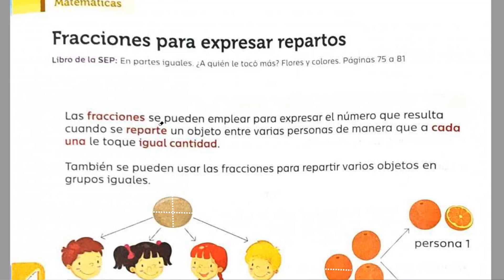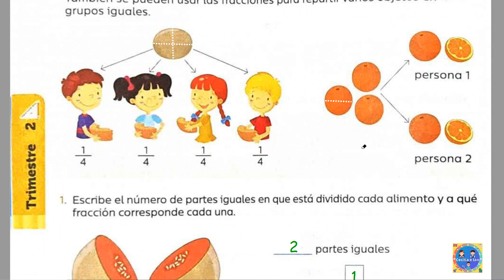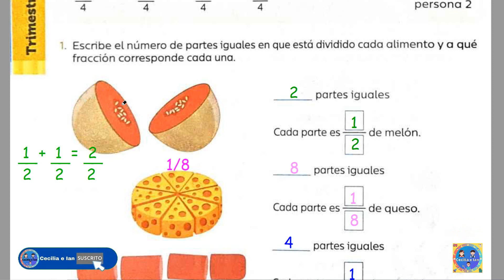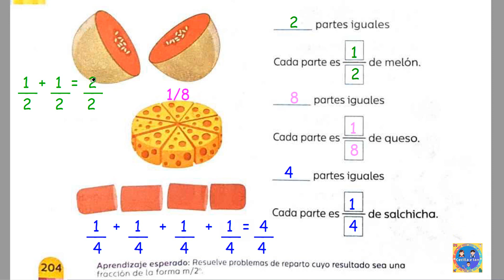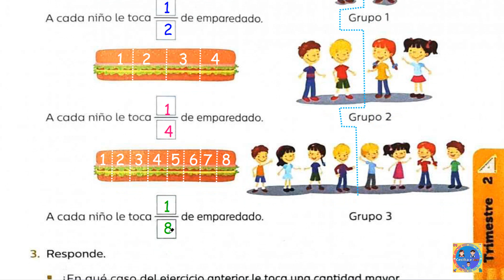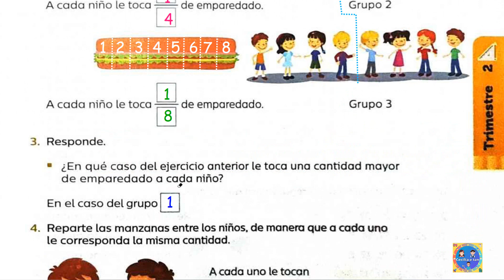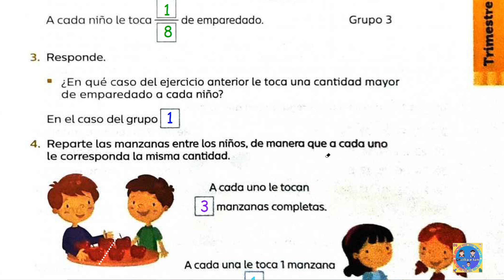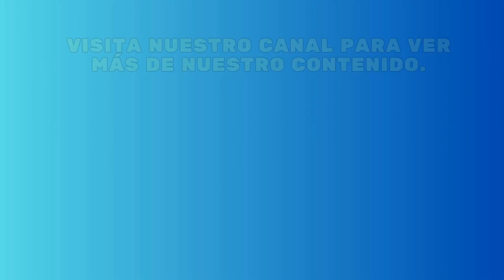Guía Santillana tercero grado matemáticas páginas 204 - 205